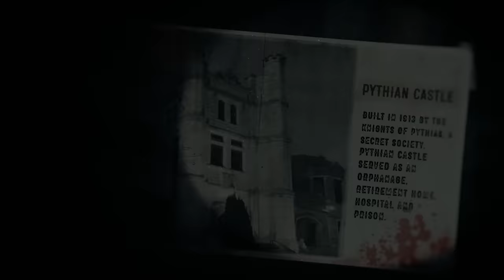OPENING THE DEVIL'S DYBBUK BOX | OVERNIGHT in HAUNTED PYTHIAN CASTLE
The Devil's Dybbuk Box contains a series of unknown demonic items that we will one by one be opening during each of our next 13 videos.  This decision nearly breaks apart the Overnight team during a later episode when things take a turn for the worse.  It seems as though even the aggressive spirits of the haunted Pythian Castle might have been afraid of what we brought...

Come see us on tour this August - September!  Paranormal Investigations, Live Show, Meet & Greet, Q&A, Photoshoots, Haunted Museum & so much more!

OVERNIGHT
9534 Reseda Blvd

Twitch.tv/ebutka

00:00:00 TRAILER
00:01:11 MYSTERY BOX & TOUR!
00:03:25 INTRO
00:06:42 Historical Section
00:10:41 Paranormal Tour
00:23:46 Revealing the Devil's Dybbuk Box
00:32:26 Meeting Local Paranormal Expert
00:34:38  Alone in the Tunnels & Paranormal Investigation
01:24:05 Opening the Devil's Dybbuk Box
01:38:55 Corey Offers a Deal to the Devil